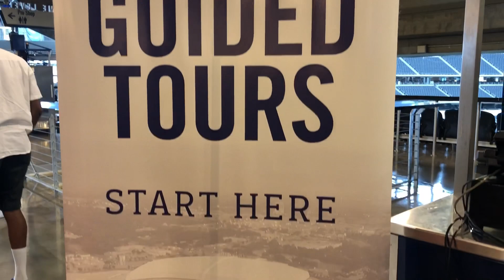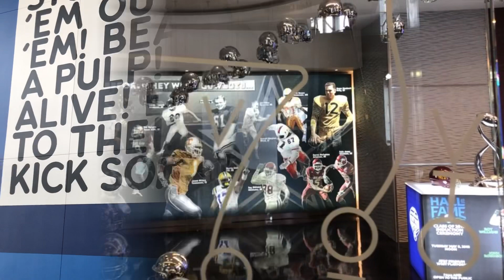Dallas Cowboys Stadium Tour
AT&T Stadium Tour in Arlington Texas